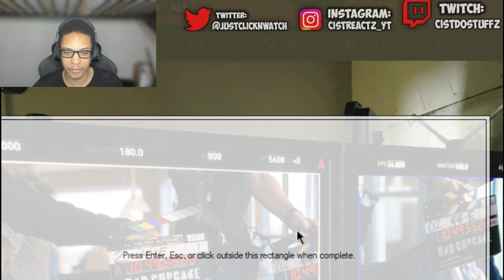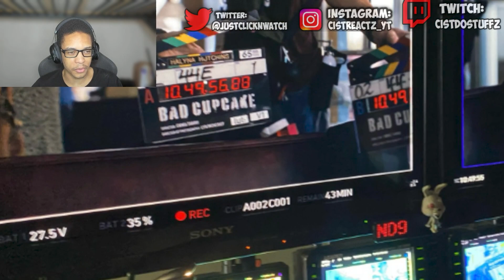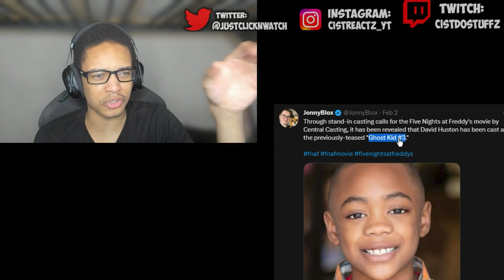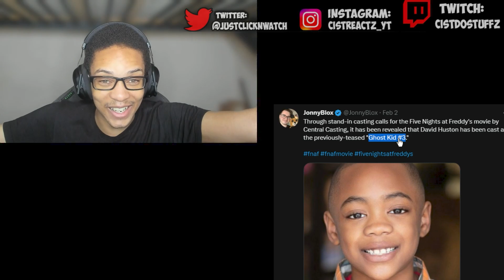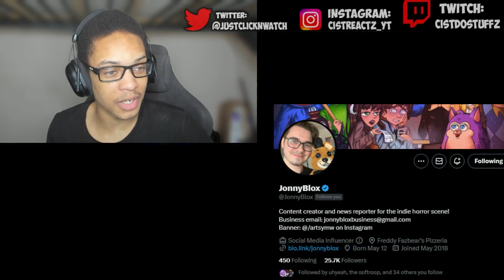THREE FNAF MOVIES COMING (FNAF MOVIE UPDATES)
0:00 Subscriber Intro
0:11 REACTION